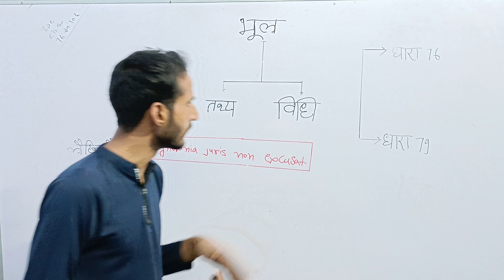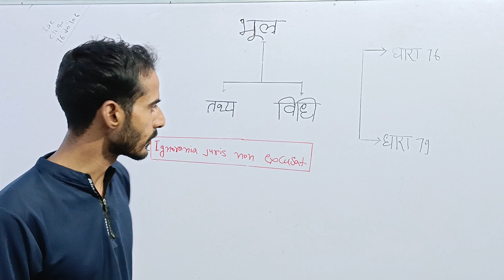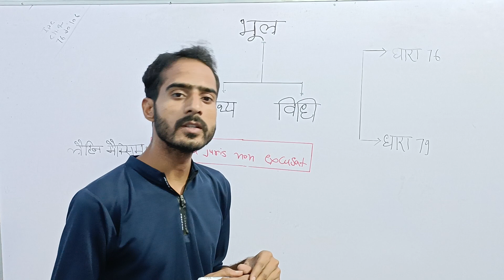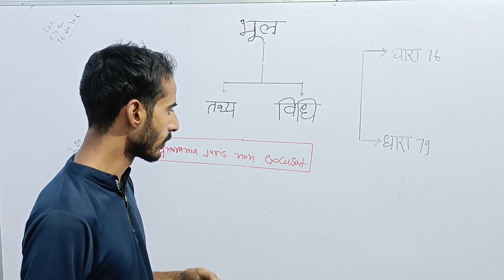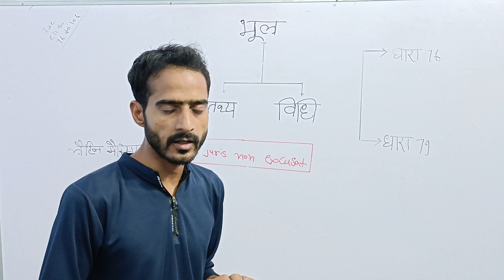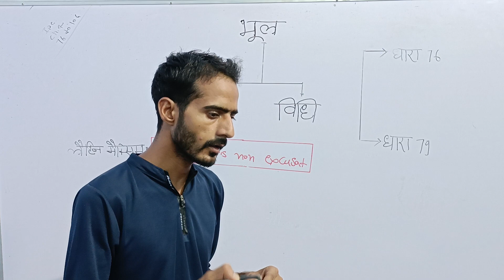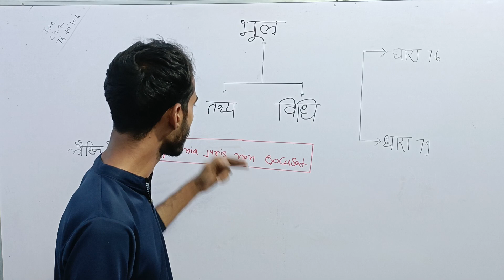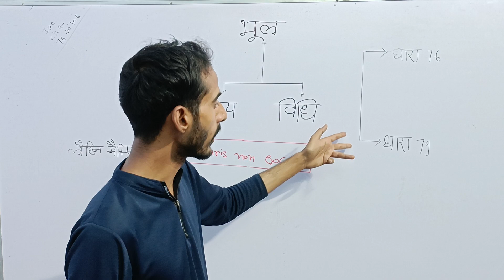IPC धारा -76,79 भूल,तथ्य,विधि जानिए वकील साहब द्वारा।Mistake of Facts।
धारा 76 एवं 79 के अंतर्गत 'भूल' (Mistake) का प्रकार

जिस 'भूल' (Mistake) के चलते किये गए अपराध को धारा 76 एवं 79 के अंतर्गत क्षम्य समझा जाता है, वह किसी अपराध में व्यक्ति के आपराधिक मनोवृत्ति की आवश्यकता की जगह ले लेती है और इसलिए अदालत द्वारा व्यक्ति के दायित्व को उस व्यक्ति द्वारा विश्वास की गयी परिस्थिति (न की वास्तविक परिस्थिति) के सापेक्ष देखा जाता है। इसके अंतर्गत 'भूल' (Mistake) उस प्रकार की होनी चाहिए कि अगर वह परिस्थिति वास्तविक होती तो वह व्यक्ति उस कार्य को करने के लिए या तो आबद्ध होता (कानून के अंतर्गत) या तर्कसंगत होता (कानून के अंतर्गत).

अब एक उदहारण से इसे समझते हैं, मान लीजिये आपके घर में कोई रात को गृह-भेदन (House-breaking) के उद्देश्य से आता है और ऐसा करता है और उसके पश्च्यात पुलिस द्वारा पकड़ा जाता है, उस परिस्थिति में वह व्यक्ति यह नहीं कह सकता कि वह तथ्य की भूल के चलते आपके पडोसी के घर में घुसने के बजाये आपके घर में घुस गया था और इसलिए उसे धारा 76 का लाभ मिलना चाहिए, ऐसा इसलिए क्यूंकि गृह-भेदन अपने आप में एक अपराध है और वह किसी प्रकार से भी गृह भेदन करने के लिए विधि द्वारा आबद्ध नहीं कहा जा सकता है।

हालाँकि यह 'भूल' केवल तथ्य की भूल हो सकती है, न की विधि की भूल। जैसा कि एक प्रसिद्द कॉमन लॉ मैक्सिम में कहा गया है कि तथ्य की भूल क्षम्य है, परन्तु विधि की भूल अक्षम्य है (Ignorantia Facti doth Excusat, Ignorantia Juris Non Excusat)। मोहम्मद अली बनाम श्री राम स्वरुप (AIR 1965 All 161) के मामले में भी यह साफ़ किया गया था की भले ही किसी विधि की भूल सद्भावपूर्वक की गयी हो, परन्तु वह क्षम्य नहीं हो सकती है।

हालाँकि अगर किसी विधि विशेष में किसी अपराध में किसी विधि की अभियुक्त द्वारा जानकारी, अपराध का निर्माण करने के लिए जरुरी हो तो ऐसे मामलों में विधि की भूल को अदालत के सामने दलील के रूप में पेश किया जा सकता है, हालाँकि यह विधि की भूल हर हाल में सद्भावपूर्वक की जानी चाहिए (एम्परर बनाम नानक चाँद AIR 1943 Lah 208)।

यह ध्यान रखने योग्य है कि व्यक्ति को किसी भी प्रकार से उन परिस्थितियों या तथ्यों का अंदेशा नहीं होना चाहिए, जहाँ उसका कृत्य एक अपराध बन जायेगा (किंग एम्परर बनाम तुस्तिपदा मंडल AIR 1951 Ori 284)। उदहारण के तौर पर अगर कोई पुलिस कर्मी अपने अधिकार क्षेत्र के अंतर्गत (एवं मजिस्ट्रेट के जरुरी आदेशों के अंतर्गत, अगर कानून की आवश्यकता है तो) किसी घर की सद्भावपूर्वक तलाशी लेता है, यह समझते हुए कि उसके द्वारा किया जा रहा कार्य उसका कानून के अंतर्गत दायित्व है, लेकिन अगर वह ग़लत घर की तलाशी ले रहा है, तो भी कानून के अंतर्गत उसका कृत्य क्षम्य है।

वहीँ धारा 79 के अंतर्गत, भले एक कृत्य विधि के अंतर्गत तर्कसंगत न हो, लेकिन अगर वह कृत्य 'बोना फाइड' रूप से इस विश्वास के साथ किया गया है कि वह कार्य विधि के अंतर्गत तर्कसंगत (justified) है, तो वह कोई अपराध नहीं होगा [केसो साहू बनाम सालिग्राम (1977) Cr LJ 1725 (ORI)]

'विधि द्वारा आबद्ध' (Bound by Law) एवं 'विधि के अंतर्गत तर्कसंगत' (Justified by Law)

जैसा हमने इस लेख में पहले )

धारा 76, के अंतर्गत 'विधि द्वारा आबद्ध' दंड संहिता की धारा 43 की मदद से समझा जा सकता है। इसके अंतर्गत, कोई व्यक्ति उस बात को करने के लिए वैध रूप से आबद्ध कहा जाता है जिसका लोप करना उसके लिए अवैध है। इसके अंतर्गत अपने से बड़े अधिकारी के आदेशों का पालन करना भी आता है, हालाँकि वह आदेश अवैध नहीं होना चाहिए (हाजी महमूद खान दुलाथान बनाम एम्परर AIR 1942 Sind 106)।

पश्चिम बंगाल राज्य बनाम शिव मंगल सिंह (AIR 1981 SC 1917) के प्रसिद्द वाद में यह निर्णय दिया गया था कि जब एक भीड़ द्वारा पुलिस पर हमला किया गया और अस्सिस्टेंट कमिश्नर ऑफ़ पुलिस उस भीड़ द्वारा की गयी हिंसा में घायल हो गए। यह देखते हुए डिप्टी कमिश्नर ऑफ़ पुलिस ने उस भीड़ पर गोली चलाने का आदेश दिया, जिसके फलस्वरूप एक व्यक्ति और उसके भाई की मृत्यु हो गयी। कलकत्ता हाईकोर्ट एवं सुप्रीम कोर्ट ने भी इस मामले में अभियुक्त कांस्टेबल को धारा 76 का लाभ दिया था और यह कहा था कि वे उक्त समय अपनी ड्यूटी कर रहे थे और वह ऐसा करने के लिए विधि द्वारा आबद्ध थे।

हालाँकि यहाँ सावधानी इस संबंध में बरती जानी चाहिए कि वरिष्ठ अधिकारी के आदेशों एवं निर्देशों को बिना किसी तर्क और युक्ति के पालन नहीं किया जाना चाहिए। अगर वरिष्ठ अधिकारी का आदेश, उचित नहीं है तो उसका पालन करने के लिए किसी प्रकार की बाध्यता नहीं हो सकती है (Re चरणदास AIR 1950 East Punjab 321)

'विधि के अंतर्गत तर्कसंगत' (धारा 79)

इसके अंतर्गत कोई भी कृत्य विधि द्वारा तर्कसंगत अगर न भी हो, पर अगर उसे इस विश्वास के साथ किया गया कि वह विधि के अंतर्गत तर्कसंगत है तो ऐसा करने वाले व्यक्ति के खिलाफ कोई मामला नहीं बन सकता है [केसो साहू बनाम सालिग्राम (1977) Cr LJ 1725 (ORI)]।

उड़ीसा राज्य बनाम खोरा घासी [(1978) Cri LJ 1305 (Ori)] के मामले में अभियुक्त ने 'बोना फाईड' तथ्य की भूल के चलते रात में एक व्यक्ति को जंगली जानवर समझकर उसकी हत्या करदी, हालाँकि अदालत द्वारा उसे दोषी नहीं ठहराया गया। वहीँ जहाँ किसी व्यक्ति को भूत समझकर मार दिया गया (उड़ीसा राज्य बनाम राम बहादुर थापा AIR 1960 Ori 161), या जहाँ अपने बच्चे को शेर समझकर मार दिया गया (चिरंगी बनाम मध्य प्रदेश राज्य AIR 1952 Nag 282) या फिर जहाँ यह समझते हुए कि जो व्यक्ति उसके घर घुस रहा है वह उसे मरने के लिए घुस रहा है और तत्पश्च्यत उसे मार दिया गया (AIR 1947 Lah 249), इन सभी मामलों में धारा 79 का लाभ अभियुक्त को दिया गया।